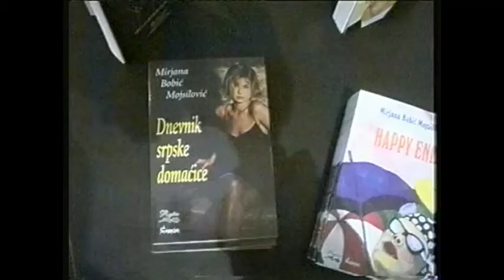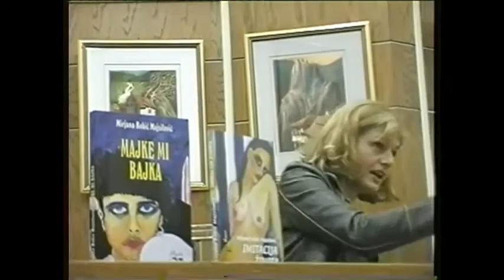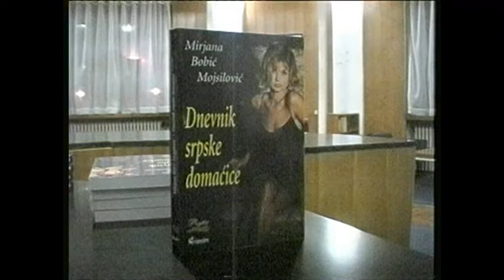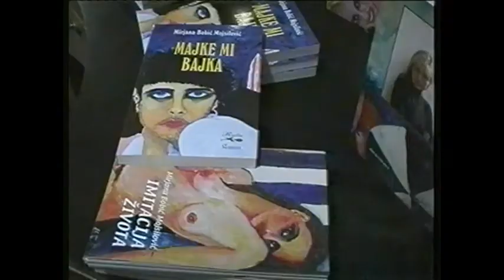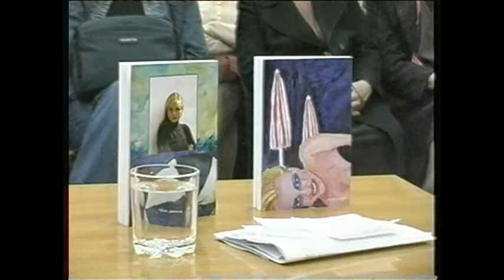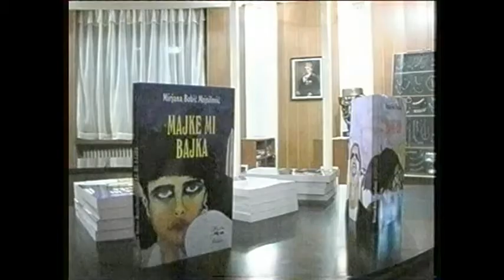Mirjana Bobić Mojsilović - Živa reč 2004.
Mira Bobić Mojsilović - Razgovarala Slađana Milenković. Objavljen i u knjizi "Živa reč", emitovan svojevremeno na RTV "M", u emisiji ART "M".